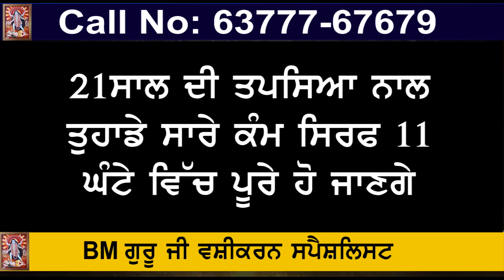Bhatinda Police ਦੇ CIA ਨੇ Lawrance Bishnoi ਗੈਂਗ ਦੇ 4 ਮੈਂਬਰ ਹਥਿਆਰਾਂ ਸਮੇਤ ਕੀਤੇ ਕਾਬੂ | Punjab Gangster